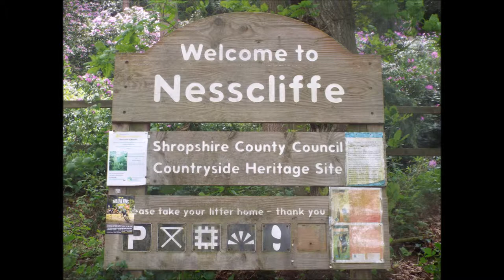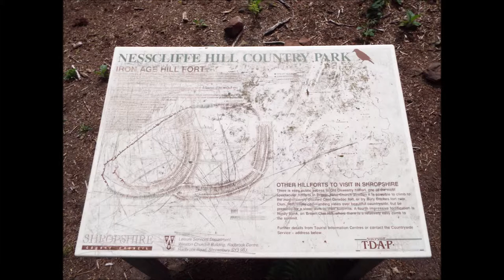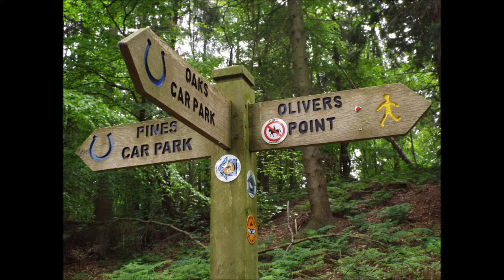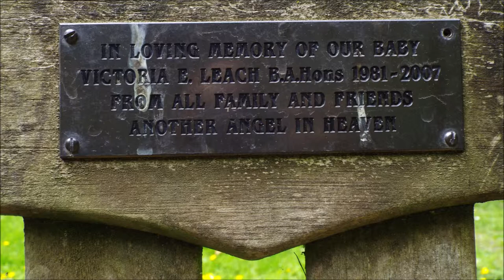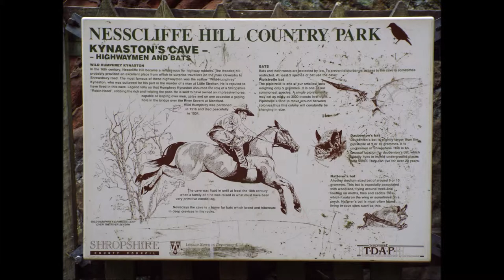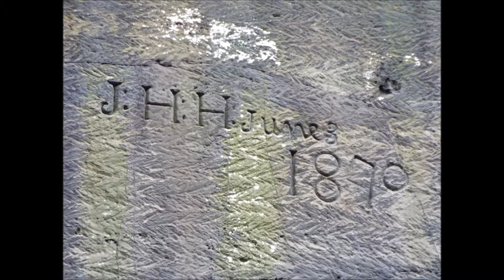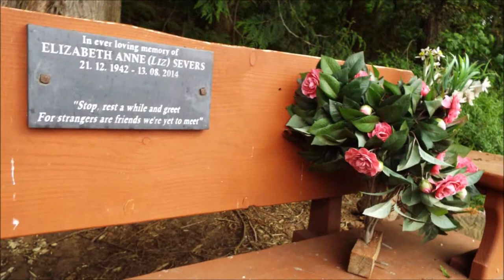Nesscliffe Country Park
Nesscliffe Hills as an old Quarry, Ironage hill fort and a Highwaymens hideout / cave.
please note due to the age of these leaflets and videos some of the information above maybe out of date.